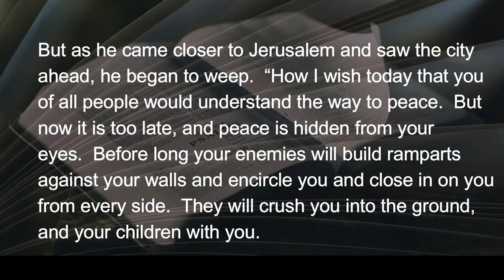020222 He Began to Weep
Jesus was close to finishing his journey to the cross.  As he approached Jerusalem, he wept for the sheep he would have shepherded…if they’d only been willing.  From the depths of his sorrow tears flowed, and the Lord of Glory poured out the pain of the coming recompense his family would suffer.